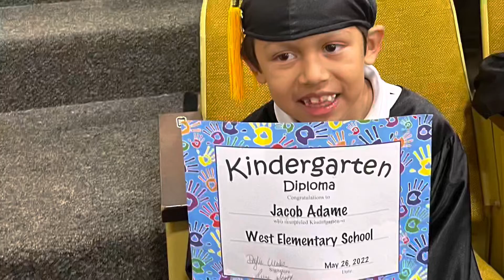Graduación 2022 🎓 de mi nieto Jacob Angel!!